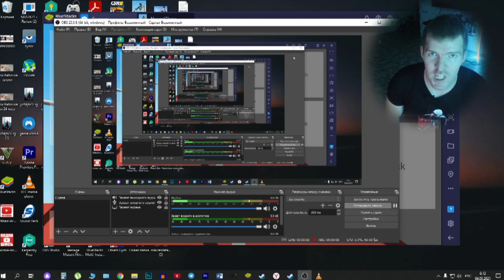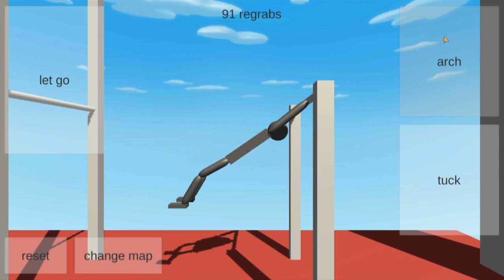Сделал ПЕТЛЮ КОРБУТ в игре noomiclone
Всем привет! Я продолжаю играть в игру noomi clone на android и в этом видео я буду делать сложный элемент под названием петля корбут.